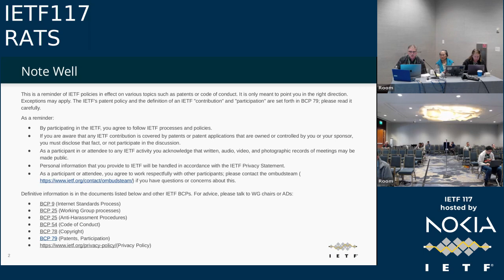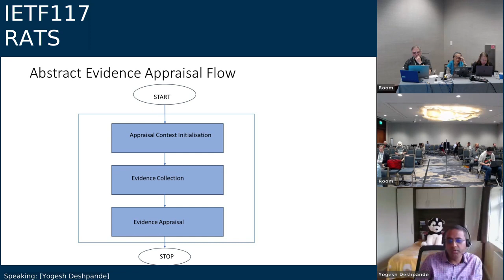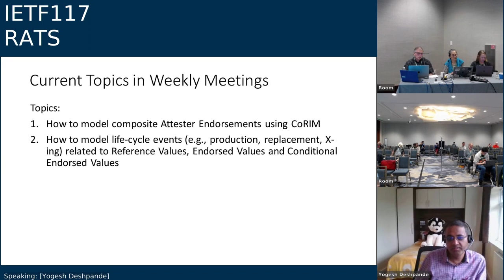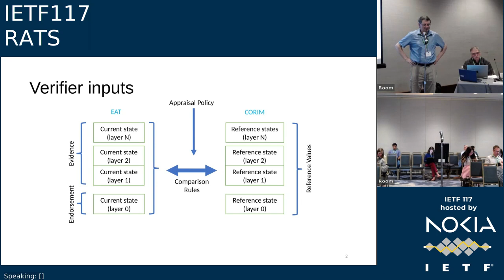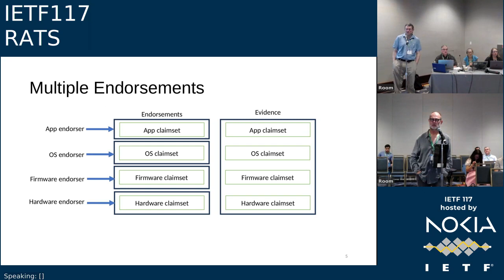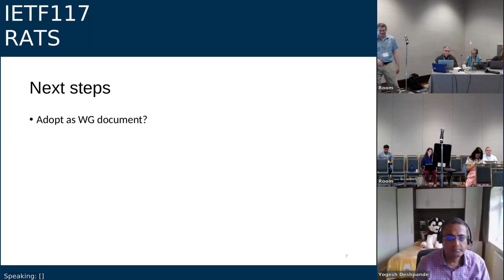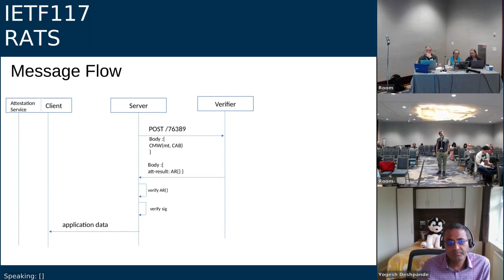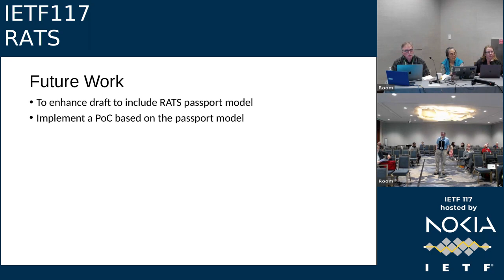IETF117-RATS-20230726-1630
RATS  meeting session at IETF117
2023/07/26 1630